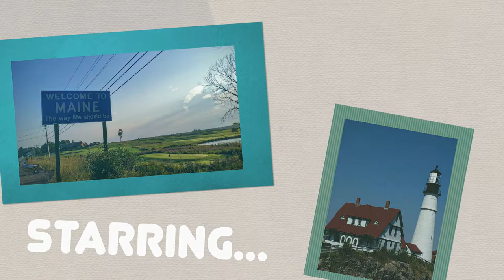ME. on 5 - Bill Nemitz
(This is a re-upload of May's show)

This month, Derry talks to newspaper legend Bill Nemitz about his retirement, some of his favorite memories from his career, and what's next in Maine politics.